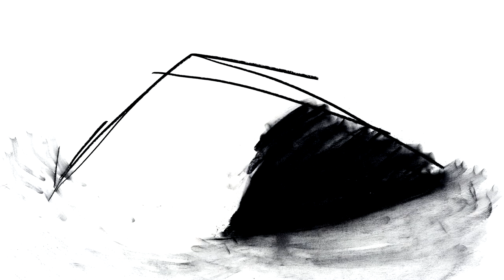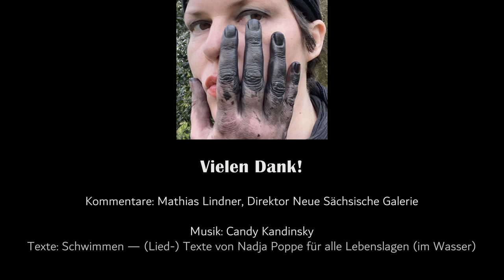Nadja am Meer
Nadia Poppe - Stipendiatin 2021 "Sachsen am Meer" des Neue Chemnitzer Kunsthütte e.V. in der Neuen Sächsischen Galerie Chemnitz

Kommentare: Mathias Lindner, Direktor der Neuen Sächsischen Galerie

Texte: Schwimmen - (Lied) von Nadia Poppe für alle Lebenslagen (im Wasser)

produziert im Auftrag des Neuen Chemnitzer Kunsthütte e.V. von der freien Mediengruppe "binario stern", 2021

nähere Informationen und die Ausschreibung zum Stipendium "Sachsen am Meer"